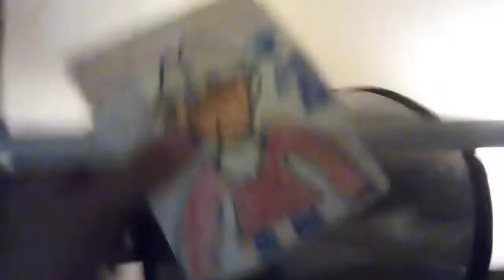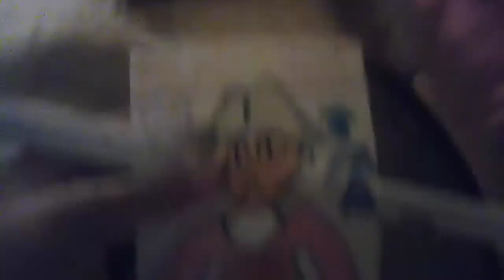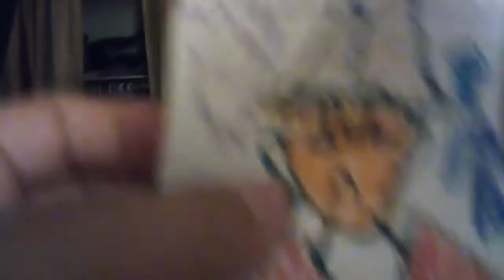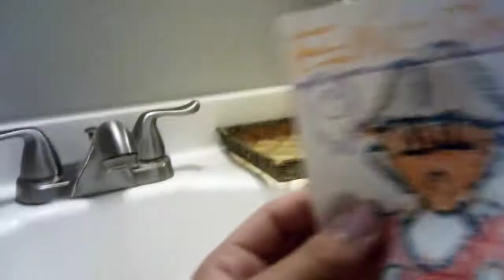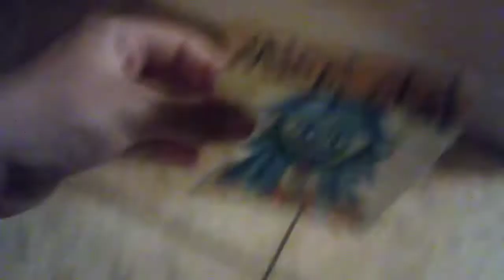Trust Me the Movie 🍿 ERIC /Super E DIES!!!